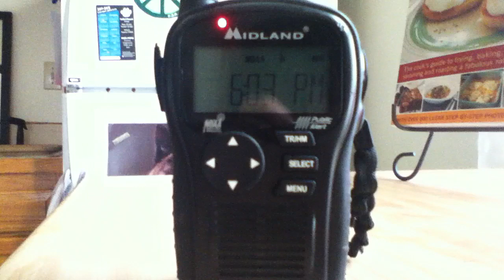(YouTube First) Blizzard Warning scroll on the Midland HH54VP2